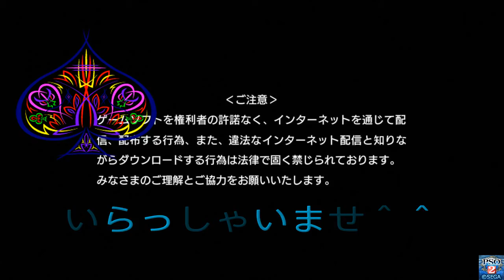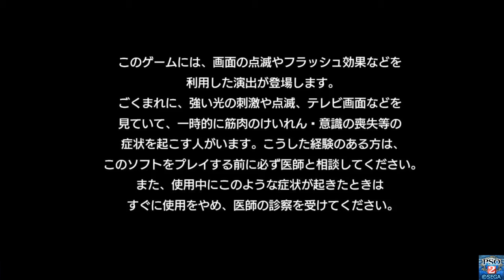けいやの気ままにplaying (music) Phantasy star Online 2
気が済むまでplastic^^

自由の夢に継ぎて己見えこそ